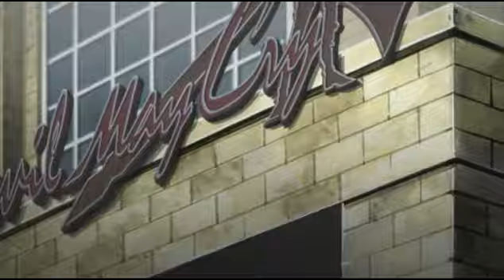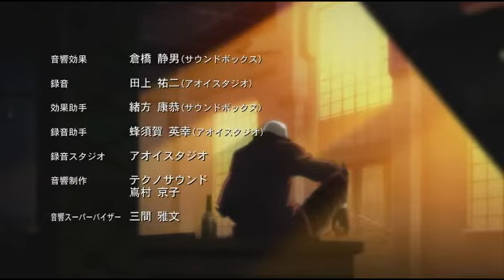E09 Halál Póker/Death Poker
Az anime kilencedik epizódja